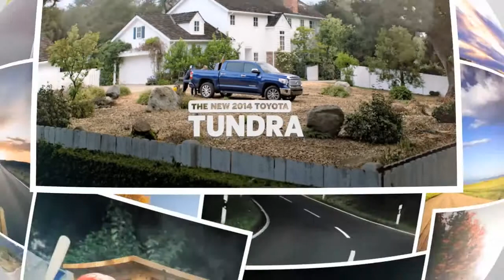Baseball 2014 Toyota Tundra1